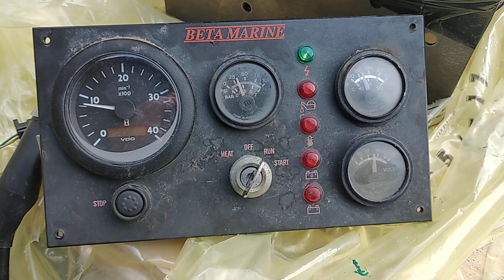Beta Marine 35 35hp Marine Diesel Engine 060723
Beta Marine 35 35hp Heat Exchanger Cooled Marine Diesel Engine Demo Run